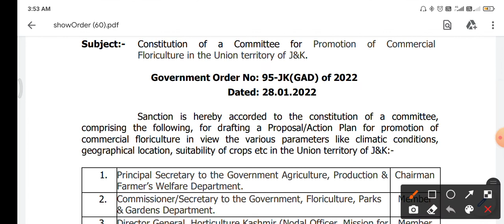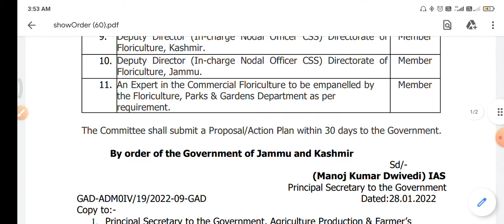jkssb new notice. government of jammu And Kashmir new notice. today jkssb update. ‎@FEB-Govt. jobs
jkssb class IV remaining vacancies.